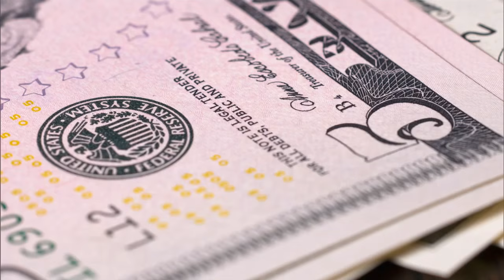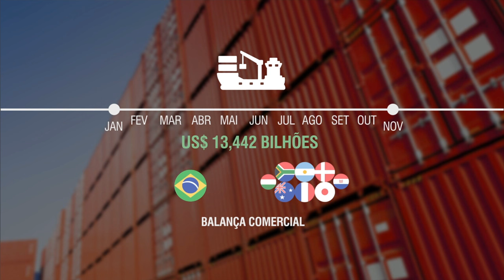Balança comercial brasileira registra superávit de US$ 19,7 bilhões em 2015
ATIVIDADES DO GOVERNO - 04.01.16: O Ministério do Desenvolvimento, Indústria e Comércio (MDIC) divulga, nesta segunda-feira (4), dados da balança comercial em 2015. Segundo o MDIC, o Brasil fechou o ano com mais de US$ 191,13 bilhões em exportações e US$ 171,45 bilhões em importações; um superávit de de US$ 19,7 bilhões, maior saldo comercial desde 2011.